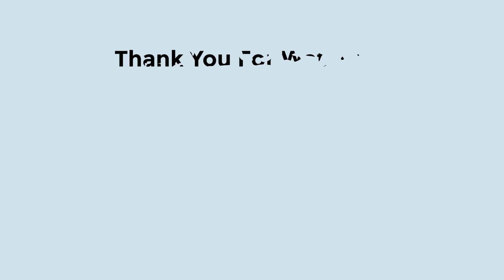Bold and the Beautiful Spoilers 10/24/2019 - Ridge Defends Douglas Custody, Wyatt uncertain Love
The Bold and the Beautiful Spoilers: Ridge Forrester denies Brooke Forrester's plan to terminate rights. B&B Spoilers Ridge will learn about Brooke's plan to steal Douglas Forrester away and he will blast at Hope Logan for trying to do so. Bill Spencer and Wyatt Spencer will have a conversation about Quinn Forrester trying to break his engagement with Sally Spectra in B&B.